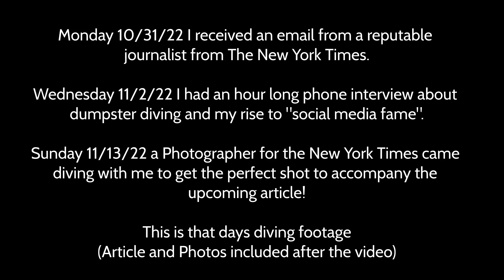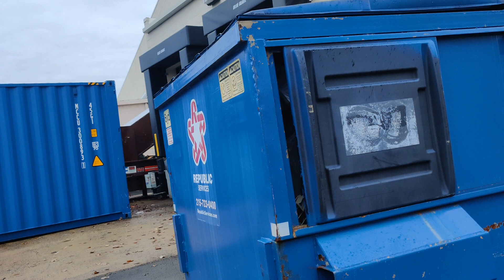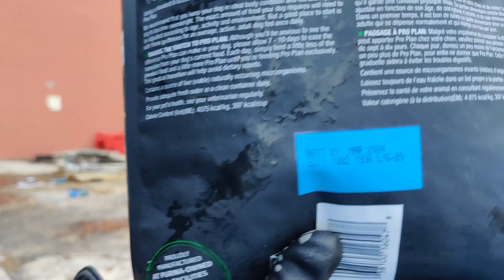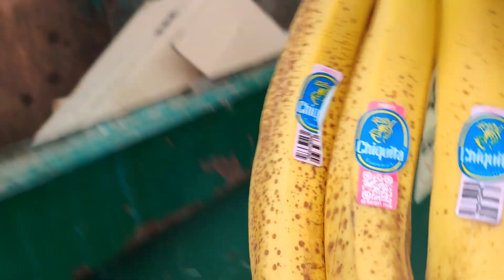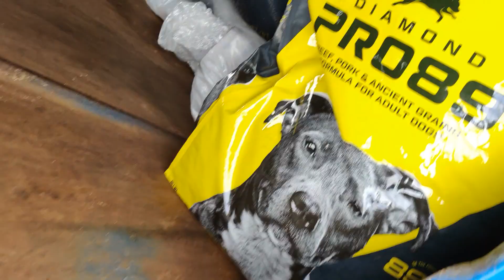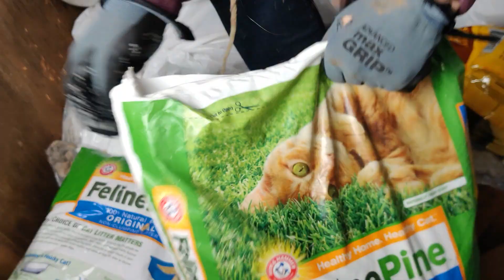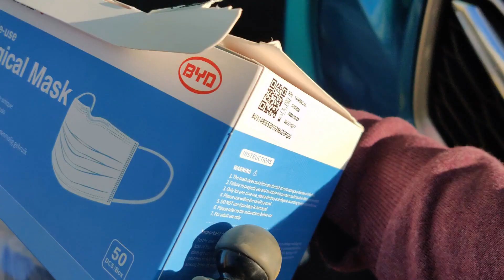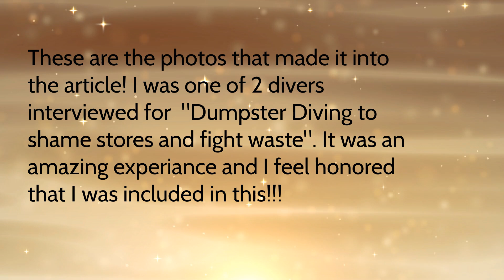Dumpster Diving/Photoshoot NEW YORK TIMES!!!!!!!!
It's true!  I was interviewed by the New York Times about dumpster diving and how I have chosen to bring awareness of companies waste via social media. I couldn't be more honored to share my passion & diving history for such a publication!!
The article is linked below...

Do something Kind today!